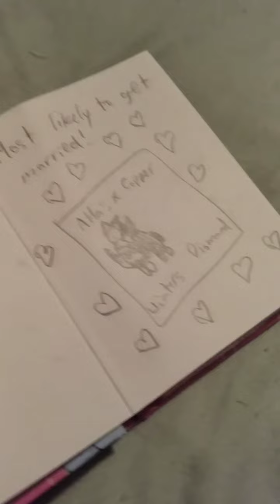Bad blood music video ( audio is horrible )